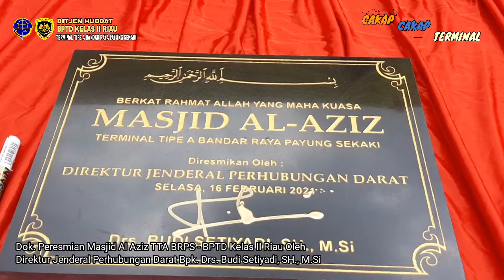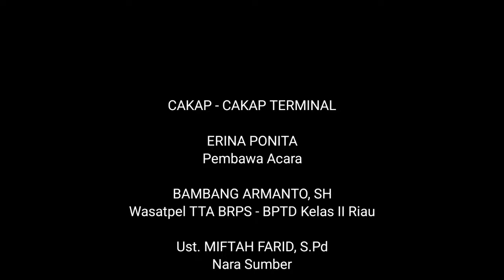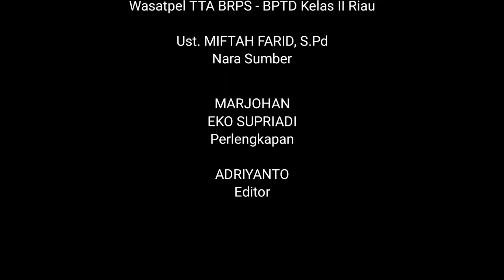Cakap - Cakap Terminal : Bersama Ust. Miftah - Ketua Harian Masjid Al Aziz TTA BRPS.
Hai Mitradarat.

Optimalisasi Terminal Tipe A Bandar Raya Payung Sekaki Yang Dilakukan Sejak Beralihnya Pengelolaan Terminal BRPS Pada Tahun 2017 dari Pemerintah Kota Pekanbaru Ke Kementerian Perhubungan Membawa Perubahan Positif.
Diantara Perubahan Tersebut Yaitu Masuknya Seluruh Pengusaha Angkutan dan Seluruh Perusahaan Angkutan AKAP/AKDP Beroperasi Turun dan Naik Penumpang Di dalam Terminal Tipe A Bandar Raya Payung Sekaki.

Aktifnya Aktivitas Di Dalam Terminal Tipe A Bandar Raya Payung Sekaki - BPTD Kelas II Riau Ini, Kemudian "Dilirik" Oleh Seorang Pengusaha Nasional Yang Juga Bergerak Dibidang Angkutan, Yaitu Bpk. H.  Arisal Aziz Pemilik PT. Indah Cargo.

Bpk. H. Arisal Aziz Mendirikan Bangunan Masjid Lengkap Beserta Imam Masjid Yang Kemudian Dikelola Oleh Terminal Tipe A Bandar Raya Payung Sekaki - BPTD Kelas II Riau. Hingga Saat Ini Menjadikan Masjid Al Aziz Sebagai Salah Satu Bangunan Masjid Terbesar Yang Berada Didalam Lingkungan Terminal Tipe A Se Indonesia.

Bagaimana Aktivitas Masjid Al Aziz Setelah Peresmian Oleh Bpk. Dirjen Hubdat?
Apa Saja Program-program Yang  Dilaksanakan Di Masjid Al Aziz?
Berikut Liputan Cakap - Cakap Terminal Tipe A BRPS - BPTD Kelas II Riau Bersama Ketua Harian Masjid Al Aziz, Ust. Miftah Farid, S.Pd